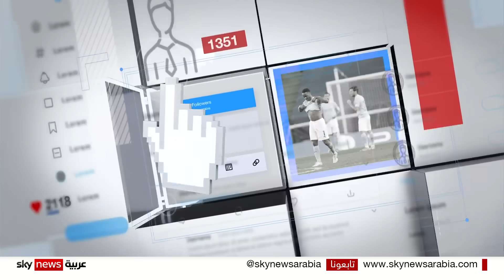سلب ونهب في الولايات المتحدة.. آبل لم يسلم